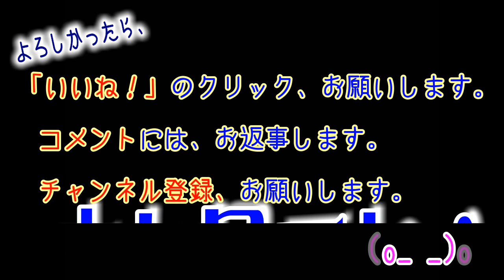《超ブサかわパグ動画》 うちのパグ イタズラしてママから怒られたみたいなので、お話してみた。『おまめ日記』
おもしろパグ動画　Funny and Cute Pug!  笑えて、思わず微笑む動画です。

★★★ 笑いと癒やしの厳選 お勧め動画 ★★★
『ご飯の真っ最中に、救急者のサイレンが近づいてきたら、こうなります（笑）』
『お笑いのコントみたい！真夜中の散歩　突然 猛ダッシュで走りはじめるんです』
『うちのパグに感動させられた。涙が出てくるぞ。おまめの成長ぶりをご覧下さい』
『はじめてのおつかい。爆笑！パグをホームセンターに連れて行ってみた（笑）』

■□■□チャンネルi am Pug! 庶民派パグの『おまめ日記』について■□■□

うちのパグ おまめ（2016年9月29日生♂）の成長日記の動画です。
同じ年の11月20日、生後53日目に、我が家にやって来てくれました。

うちのパグ おまめは、我が家にとって２代目のパグになります。

基本的に「企画もの」みたいな動画を撮ろうとは思っていません。
普段の様子を撮影して、適度なユーモアと遊び心をもって編集しようと思っています。
短編映画やショート・ショートみたいな動画を目指しています。

■□■□１代目パグについて■□■□

８年２ヶ月も生きることができました。

最後の約２年間は、腹水が溜まって、

2015年12月22日の真夜中の３時過ぎのことでした。

その夜は、夜更かしをしてパソコンで作業をしていました（パパ談）
パグは水を飲んでまた隣の部屋の寝床に戻って行きました。

････死んでいる。

心臓の部分に手を当ててみました。

特に取り乱すこともなく、こう思いました。

早速、インターネットで検索して、
動物の葬儀屋さんに連絡しました。

お世話になった動物病院に電話で報告しました。
何度か担当医が変わっていて、転勤されていた方もおられたので、

数日後、通院していた動物病院から、

パパもママも、
パグには、心からこう伝えたいです。
「パグ、わが家に来てくれて、本当にありがとう」

パグが亡くなってから、
まだ悲しみも癒えていない、ほんの半年後のことでした。
色々と経緯はあるのですが（省略します）、
２代目のパグを迎えることになりました。

先方には「パグの一周忌を迎えてからでいい」と伝えてはいたのですが、
「いつ引き取りにきますか？　いつでもいいですよ」
と電話がかかってきたのが、
そろそろ寒くなろうとする秋の日の、土曜日の昼過ぎだったと思います。
「えっ！　もう連絡がきた？！」と思いながらも、
翌日の日曜日には引き取りに行きました（笑）

３匹兄弟の中で、一番の「やんちゃ坊」ということでした。

「おまめ」という名前は決めていました。
先代のパグが、そもそも小柄だったのに、
心臓病を持っていたので、常に食事制限をしていました。
それゆえ「豆柴」ならぬ「豆パグ」のように痩せ細っていました。

だから、２代目のパグは大きく育って欲しいという願いを込めて、
「大きな」「豆」で、「おまめ」と名付けました（笑）

先代のパグは病気のことで頭が一杯だったので、
今はいつでもスマホで写真や動画が撮れるのに、あまり撮影していませんでした。
目に見える思い出があまりに少ないのです。

だから、おまめは記念日やイベントがあるときだけではなく、
普段の何気ない生活も、たくさん動画や写真を撮ってやろうと思っています。

こんなパパとママと、
うちのパグ おまめですが、

※Twitterでは、YouTubeのことは基本的に呟きません。